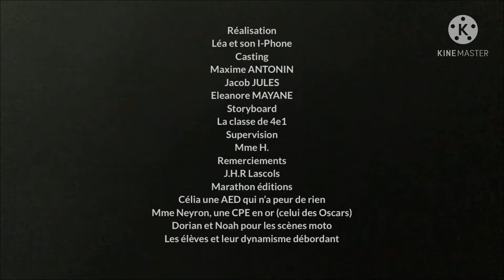Booktrailer 13 - Collège Gérard Gaud - Bourg-lès-Valence - 2021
Collège Gérard Gaud - Bourg-lès-Valence